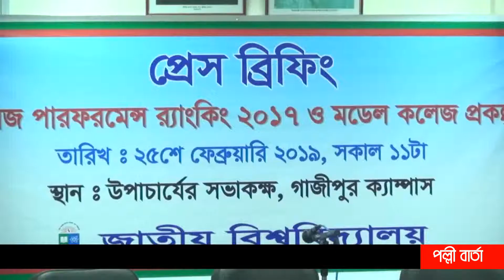জাতীয় পর্যায়ে সেরা কলেজের নাম ঘোষণা করলেন ভিসি প্রফেসর ডাঃ হারুন-অর-রশিদ